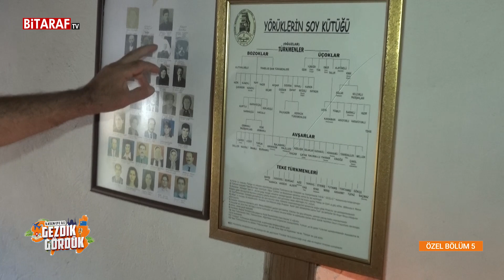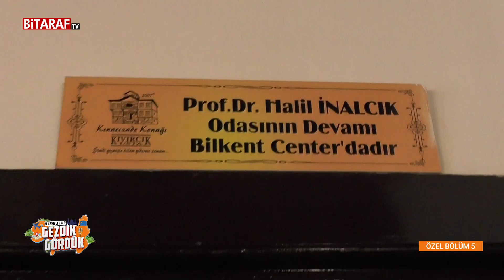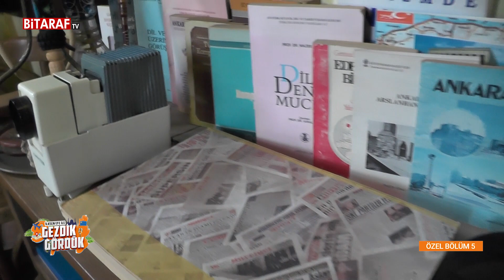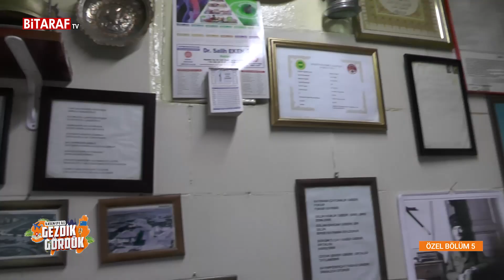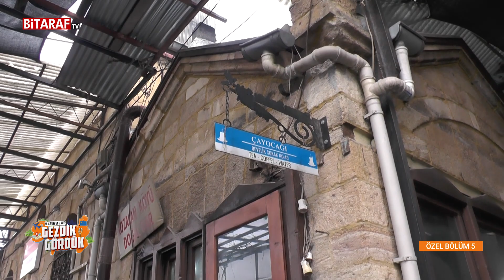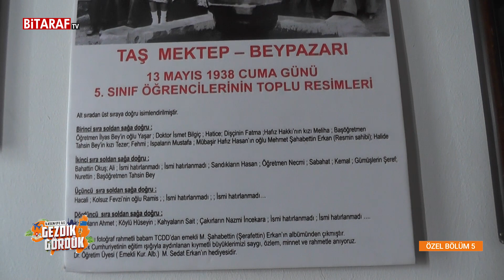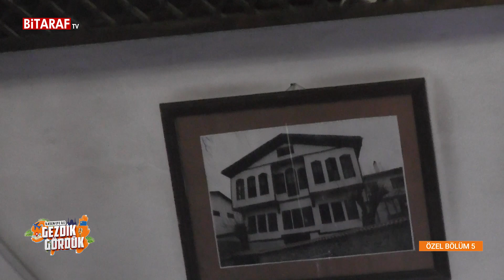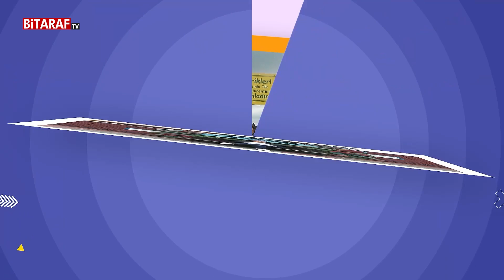İlksen Efe ile Gezdik Gördük 30. Bölüm / Özel Bölüm (5)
İlksen Efe'nin sunumuyla hazırlanan Gezdik Gördük programının 30. bölümünde Ankara, Beypazarı ve Safranbolu'yu gezdik.